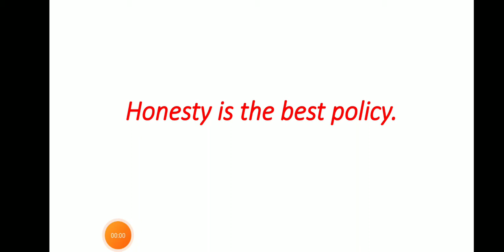English Std 1st 10 Mar